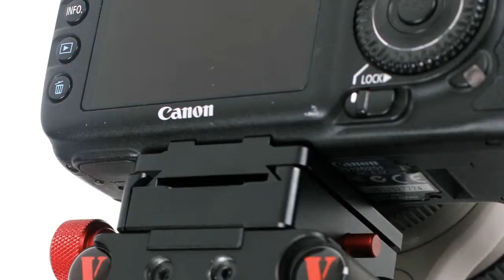Introduce Varavon Extreme, Plate